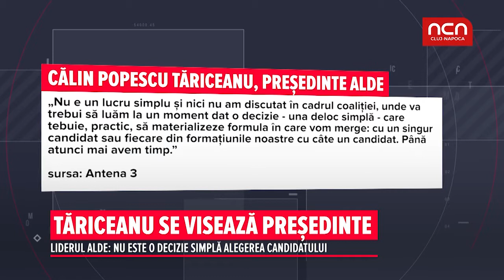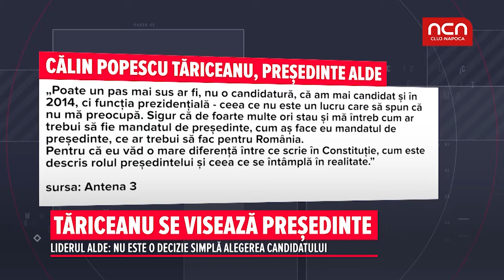Tariceanu se viseaza presedinte